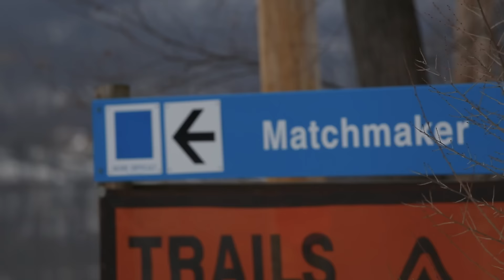This Week At Creek - January 29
Vernon Winter Carnival
Red Bull All-Snow
Burton Mountain Festival
Special Olympics